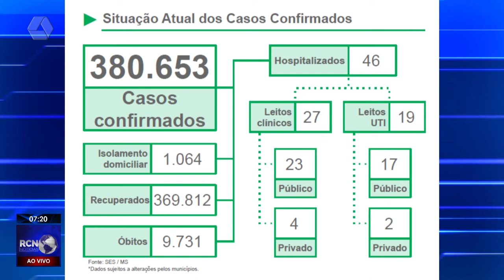Coordenadora da Vigilância Epidemiológica fala dos casos de H3N2 em Três Lagoas